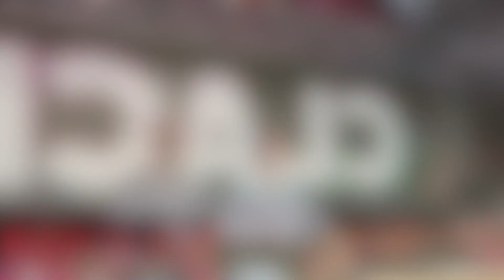Recondite - Click Clack, Showboxx / Citybeach, Dresden (08.07.2018)